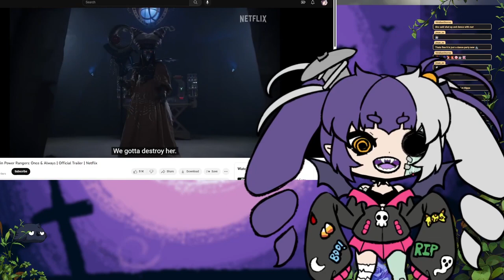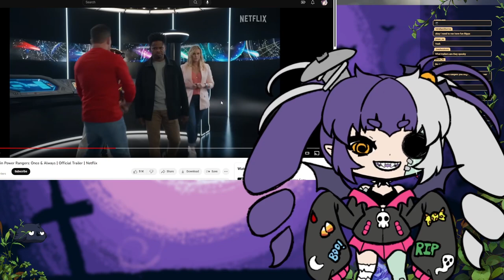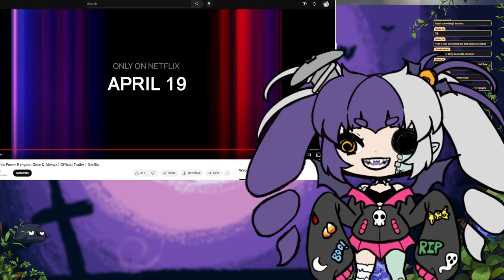Rippa Reacts ✩ Power Rangers Once & Always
Why yes this is me, this is one of my alt models.  She is fairly new, but a lot of fun to use.  I mostly will use her for whatever, but since I did some reacting to movie trailers I will be posting those up here. (So they end abruptly since I did a few at once on stream)

You can catch me as Rippa or Argama or Kawfee or any one else over on my twitch channel!

I stream a few times a week over on twitch.